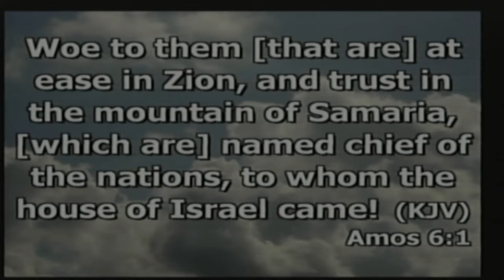At Ease In Zion | Pastor Richard B. Haynes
Amos 6:1